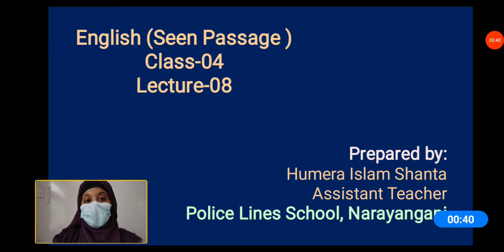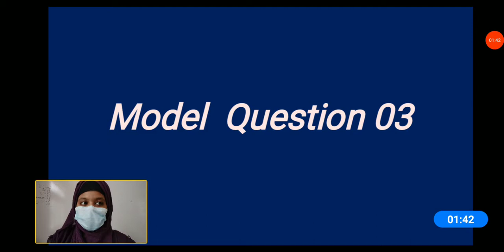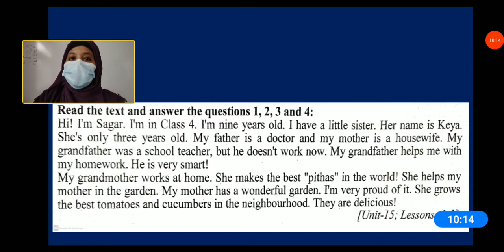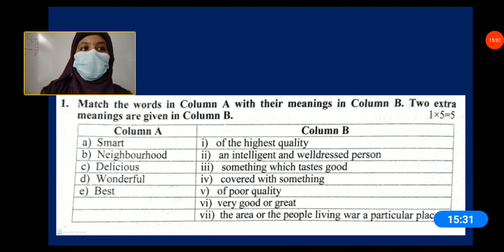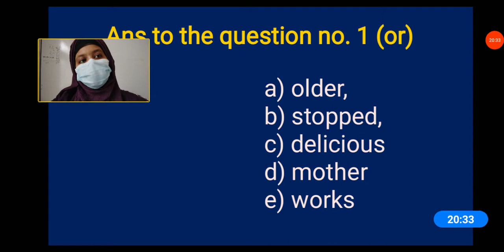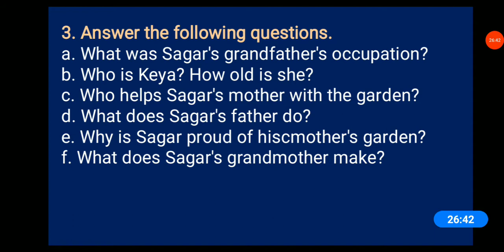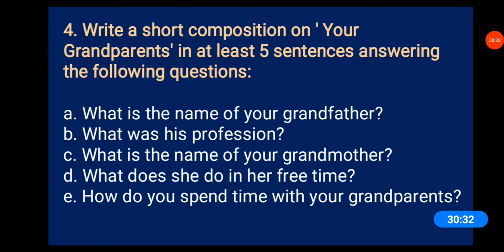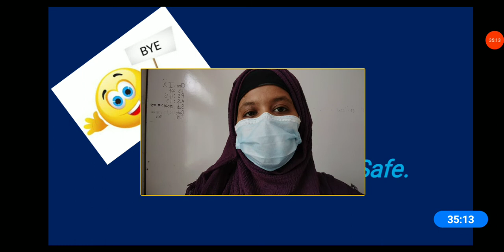Class 4 English Lecture- 08, 1st term [Humera Islam]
Seen Passage Model 3